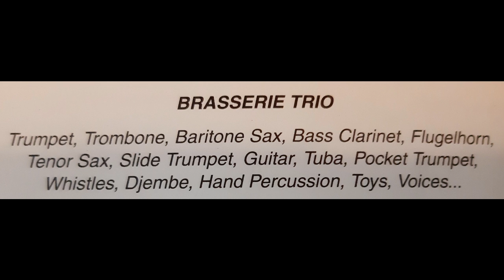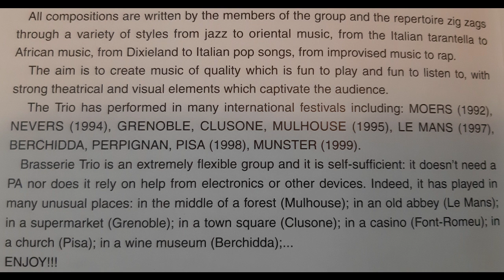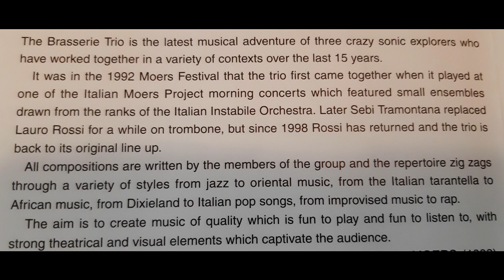Il calipso di Gustavo - Brasserie Trio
Alberto Mandarini - Trumpet
Lauro Rossi - Trombone
Carlo Actis Dato - Baritone Sax

Live recording in Pisa (Italy) dec. 18, 1998.
Picture: Alberto Mandarini
Photos: Francesco Martinelli